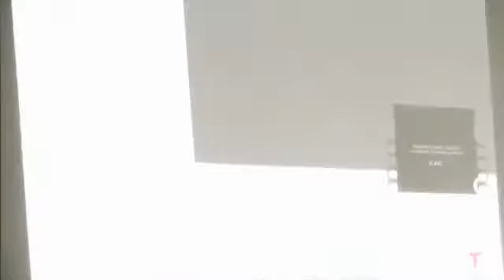Kubánska 5: Beseda s dcérou Reného Gonzáleza - Petícia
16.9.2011, Klub ASA, Bratislava, Slovakia

Vážení priatelia,
pozývame Vás na besedu s dcérou Reného Gonzáleza jedného

z piatich hrdinov nespravodlivo odsúdených a väznených v USA.
Profesorka Irma González je hosťom  Rakúskej Spoločnosti priateľov

Kuby a prisľúbila našej Spoločnosti účasť na besede ktorá sa uskutoční

dňa: 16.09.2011 o 16ººhod. v Bratislave, Gunduličovej 12, I. poschodie.

Na besede sa účastní aj Veľvyslanec Kubánskej republiky na Slovensku

Excelencia David Paulovich Escalona.

Tešíme sa na Vašu účasť  so srdečným pozdravom
VENCEREMOS!